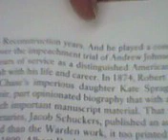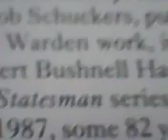Yes, the Lovejoys were loud Part 6 - 5.30.2023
This video was taken at 2:42 pm CST on May 30, 2023.

4:04 pm CST